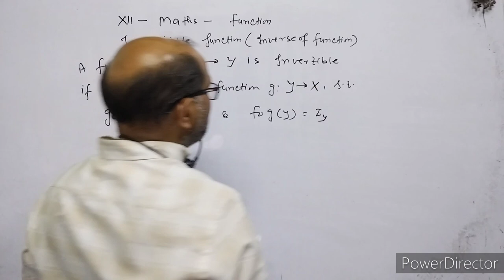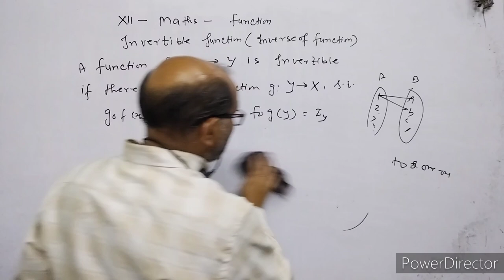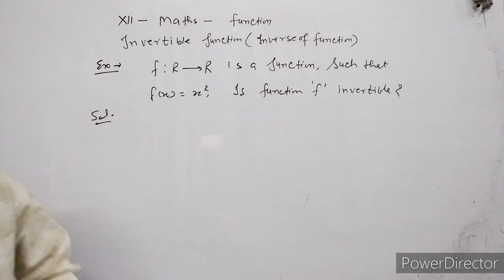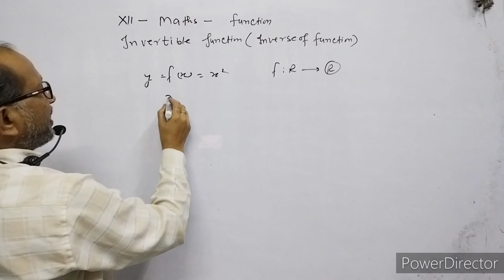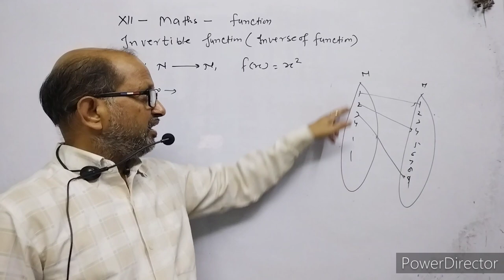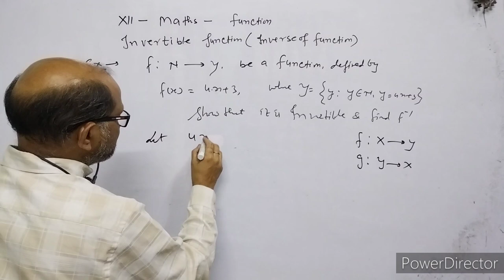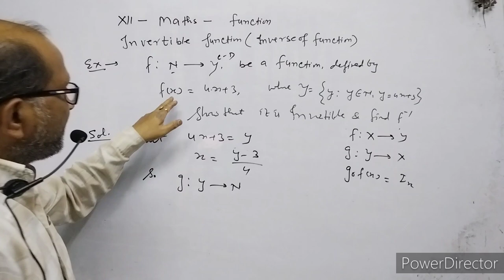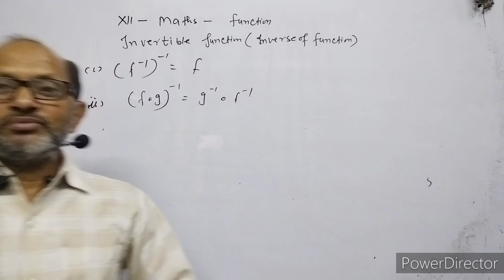XII-MATHS, Inverse of a function.( Invertible Function),BY-- A. Prakash.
In this video I have discussed about Invertible Function.
I have explained the inverse of the function.